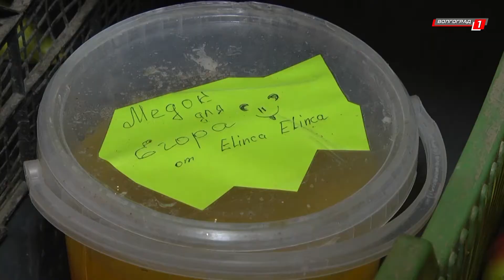Волонтеры помогли обрести медведю Егору новый дом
Мы уже рассказывали несколько месяцев назад о нелегкой судьбе бывшего циркового артиста  - медведя Егора. Тогда косолапому нужна была помощь. Дело в том, что медведю негде было жить — вместе с дрессировщиком их просо выбросили из родного цирка, как ненужную вещь. Какое-то время они находились в Городском питомнике, здесь обещали помочь, но дело так и не сдвинулось с мертвой точки. В итоге поддержка пришла от людей, которых история Егора не оставила равнодушными